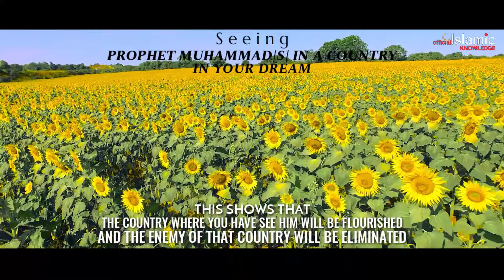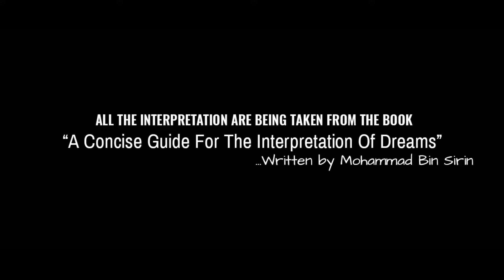Seeing Prophet Muhammad (PBUH) In Your Dream & It's Meaning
Seeing Prophet Muhammad (s.a.w) in your Dream and It’s Meaning :
whoever sees Prophet Muhammad (pbuh), they should not get sad, they should be happy that they got chance of a lifetime to see him in their lifetime. If you have seen Prophet Muhammad PBUH in your dream, it shows that your life is on a positive path. There are different situations in a dream where you can see Prophet Muhammad. So, here we have discussed those different situations and intrepretations of the dreams.
Those dreams are:
1. Prophet Muhammad in an unhappy mood in your dream.
2. people calling for Prophet Muhammad in your dream.
3. Prophet Muhammad in sickness in your dream.
4. Prophet Muhammad in a country in your dream.
5. Prophet Muhmmad in a Calm mood or in mosque in your dream.
6. Prophet Muhammad without a body part in your dream.
7. Prophet Muhammad distributing dry fruits in your dream.
8. Prophet Muhammad in an angry mood in your dream.
9. The funeral of Prophet Muhammad in your dream.